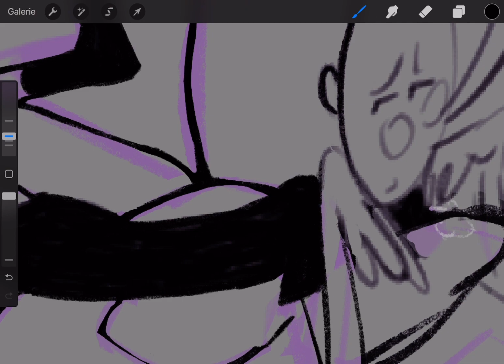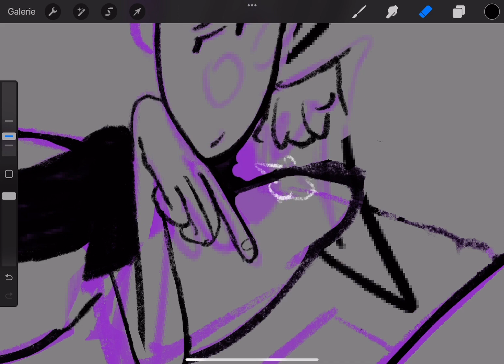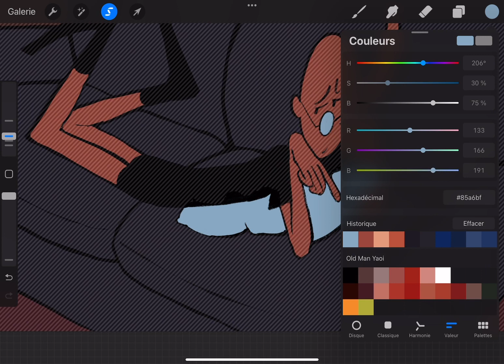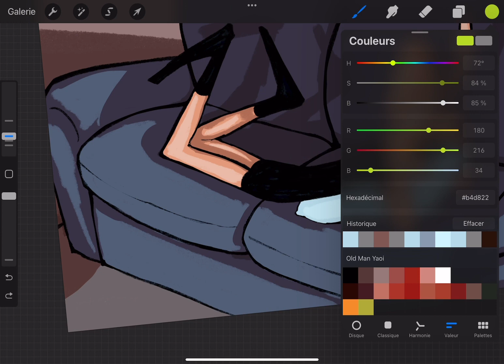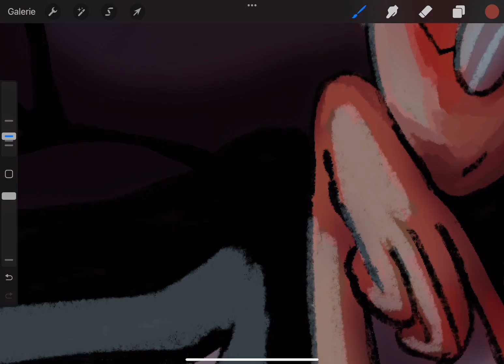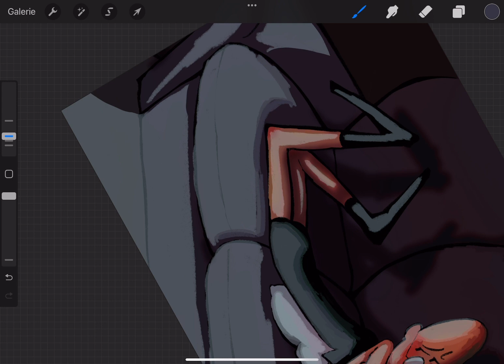My angel (SPEEDPAINT)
Song is angel by massive attack